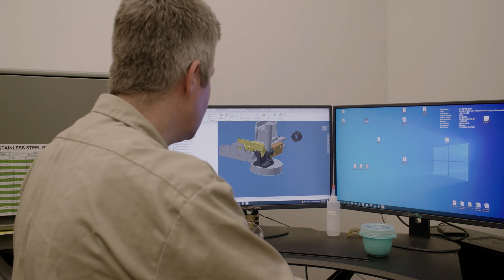Morton Industries - Journey Through 75 Years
In 2021, Morton Industries celebrated its 75th anniversary in business. This documentary explores the journey from its inception in Verden Rinkenberger's garage in 1946 to today, a company that has grown beyond the Rinkenberger's dreams—yet it still "feels like everyone's family."

Directed by Allison Walsh
Camera Operator Giovanni Galindo
Production Assistant Gavin Schroeder